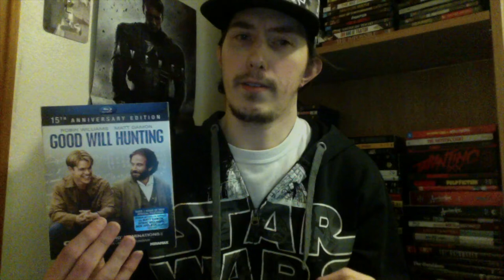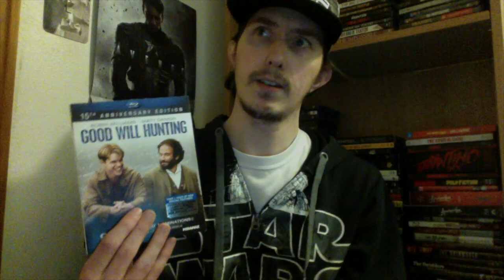Film Talk: Episode 238- Good Will Hunting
Today, I talk about the 1997 film Good Will Hunting, starring Matt Damon, Robin Williams and Ben Affleck and directed by Gus Van Sant.

My western book: